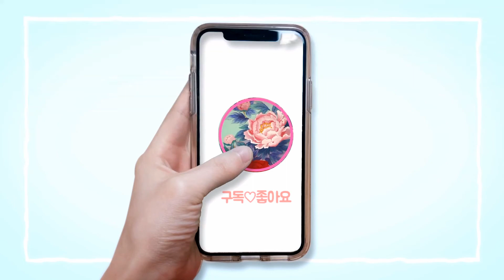병아리그리기 /암닭과 병아리 /수묵화/Easy painting /먹그림 /귀여운그림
귀여운 병아리 그리기 입니다.

병아리그리기 / 한국화 / Easy painting / Ink painting chick/ Oriental painting / drawing